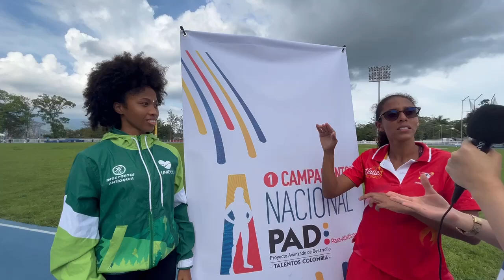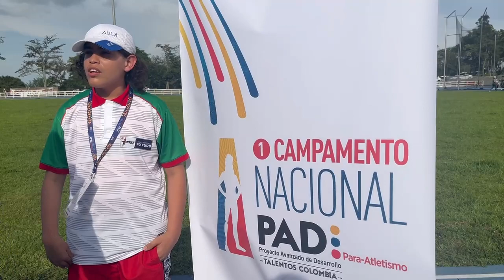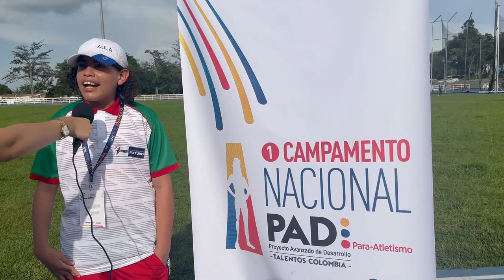1er Campamento Nacional PAD Juvenil 2022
Participación de nuestros Para Atletasen el evento (Proyecto Avanzado Desarrollo) PAD, año 2022